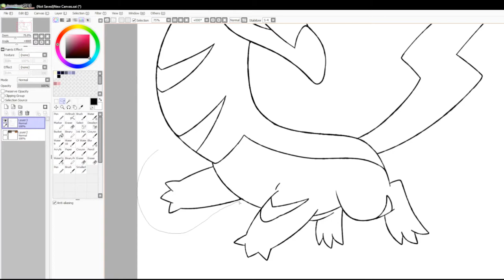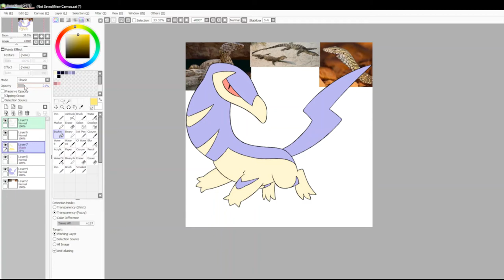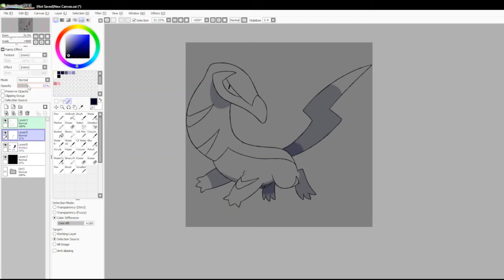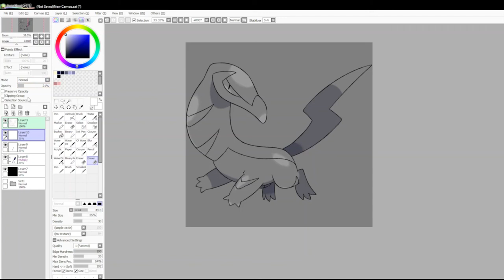Let's Draw Fakemon: #2095 - Sprintaze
Process of drawing #2095 in my Fakedex: Sprintaze